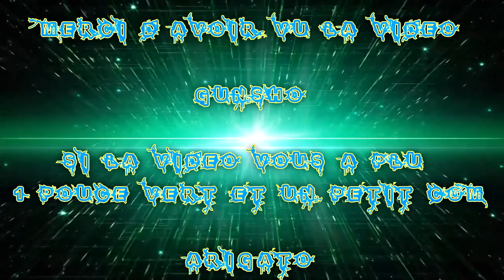(FR) Frag Movie Sur CODBO3 Best Avec la Locus Par Gunsho ! Ep 03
Ohayo - Bonjour !!!

Voilà ma 3 iéme Frag Movie sur CodBo3 !! avec Le Snp Locus et arme classe et grenade !

Pour le Sons

Fait par Audiorockers

Info Complémentaire !

Enjoy !! Gunsho !!